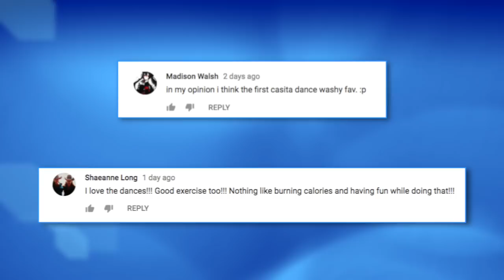Deep Sea Creatures That Will Give You Nightmares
We took a look at some of the most terrifying and rare monsters from the deep! Let us know which was your favorite and why and you might get that commented featured in our next video!